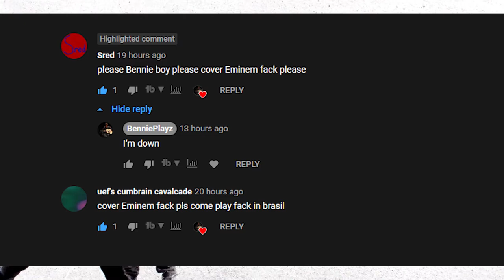Eminem - Fack Cover